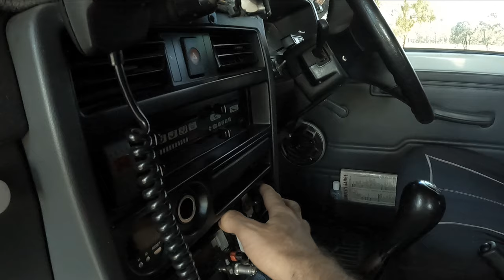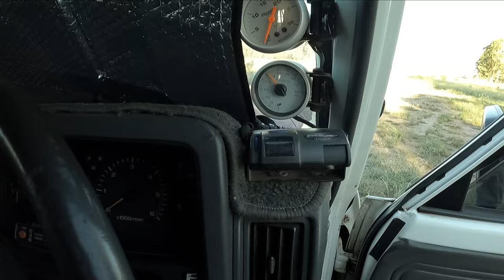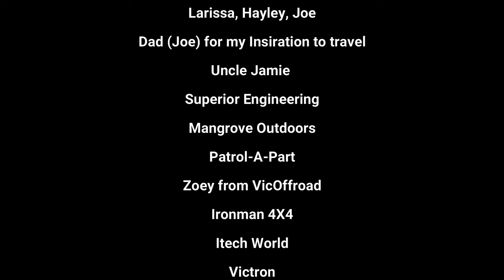Big Lap of Australia rig rundown Ep2. Nissan GQ Patrol review, set up + built to explore Australia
The Patrol is finally done, well it's as close as it's ever going to be.  It8's been built up to tackle a big lap of Australia.
she's a good old truck and nearly everything has been changed, replaced or modified.

It's a budget truck because we would rather spend dollars on travel not replacing a car ever 10 years.